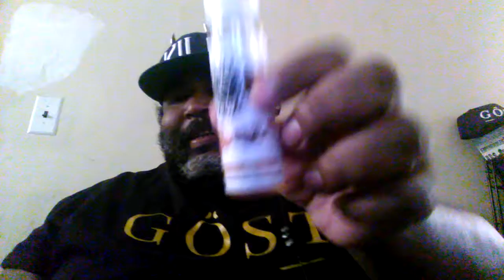Sea salt Carmel macchiato review.....